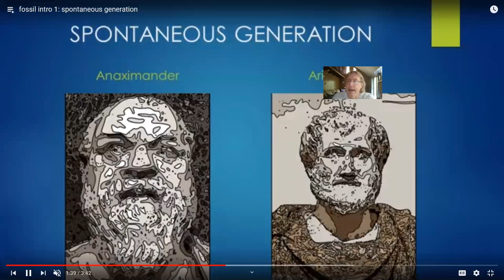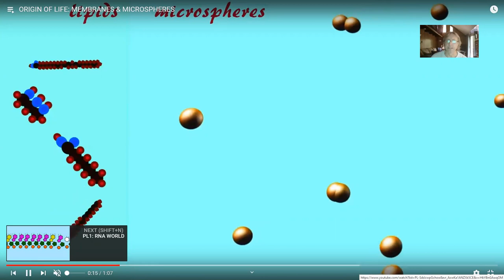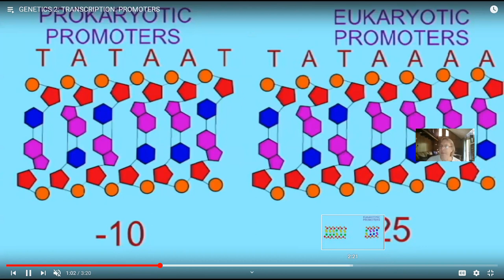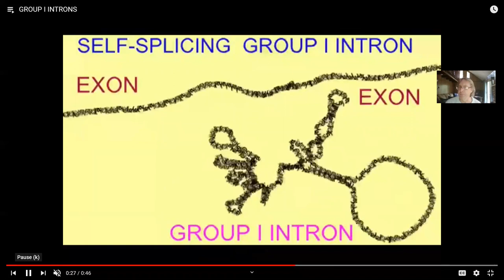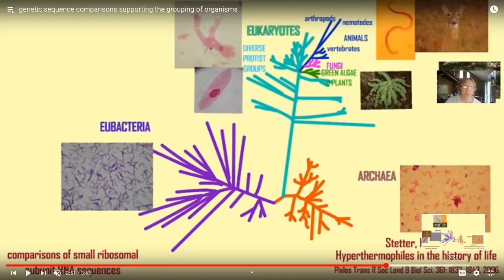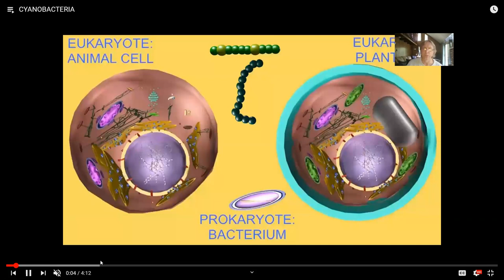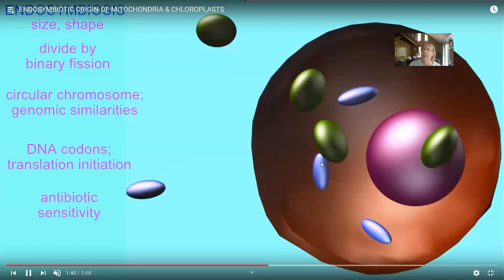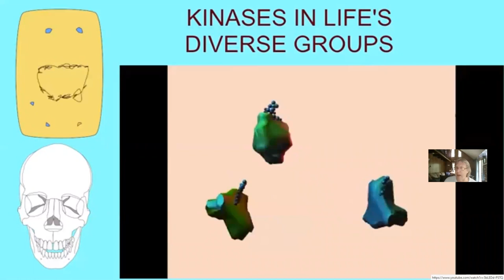origin of life & early cells: a genetic overview